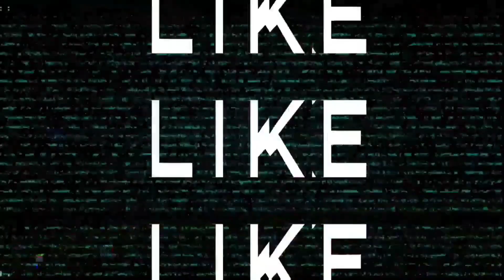Ep.13 Birthday Celebration with My FamiLy🎂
Hi everyone, I'm Janice Baterna. My YouTube channel is called YOON Family TV. I hope you support me. in my small channel. my purpose why i do youtube is to save money because i have something to use.  I'm sick because I have kidney failure, two of my kidneys are broken. I pray to God that he will give me the strength to overcome all the trials that have come in my life. I'm fighting for my two children. and to my family. Thank you for supporting me. God bless you all.       안녕하세요 여러분, 저는 Janice Baterna입니다. 제 유튜브 채널 이름은 YOON Family TV입니다. 이것은 또한 내 Facebook 페이지 당신이 나를 지원하기를 바랍니다. 내 작은 채널에서. 내가 유튜브를 하는 목적은 사용할 것이 있기 때문에 돈을 절약하는 것입니다. 나는 신부전이 있어서 아프고 두 개의 신장이 부러졌습니다. 하나님께서 제 삶에 닥친 모든 시련을 극복할 수 있는 힘을 주시도록 기도합니다. 저는 두 아이를 위해 싸우고 있습니다. 그리고 내 가족에게. 지원해주셔서 감사합니다. 신이 여러분 모두를 축복합니다.